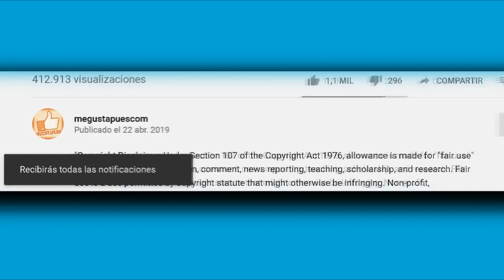Niurka habla del escándalo de la Castro y Yolanda